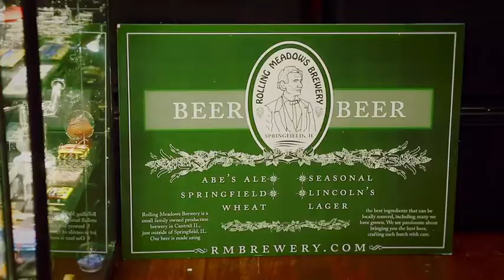MADE Gallery BLACK FRIDAY event with BEER GLASS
This is a video of our black friday event with BEER GLASS on NOV 28th. We appreciate all the artists that MADE work with BEER GLASS for this party. Collectors from all over the country came in to see all the new glass and the 99bottlesofbeeronthewall display. Thanks again AERIAL VISON CHICAGO and JASON PRICE PHOTOGRAPHY